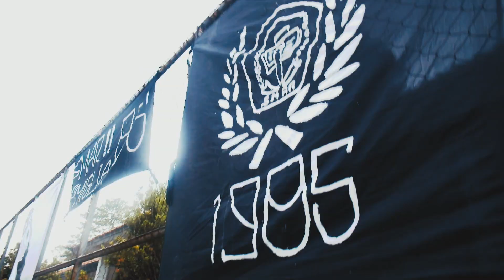Toracafe Happening Story - SMAN 1 RANCAEKEK